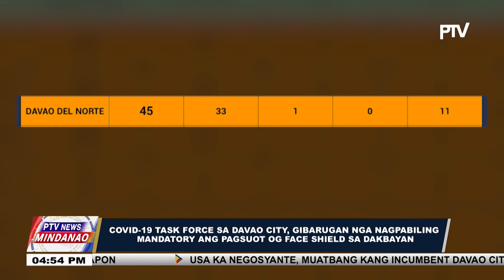COVID-19 Task Force sa Davao City, gibarugan nga nagpabiling mandatory ang pagsuot og face shield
COVID-19 Task Force sa Davao City, gibarugan nga nagpabiling mandatory ang pagsuot og face shield sa dakbayan